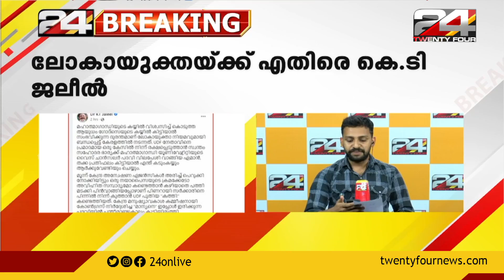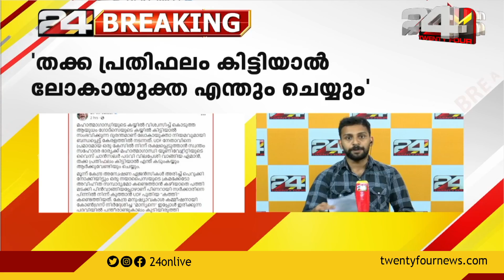ജസ്റ്റിസ് സിറിയക് ജോസഫിനെ ലോകായുക്തയായി നിർേദശിച്ചത് മുഖ്യമന്ത്രിയാണ്; രമേശ് ചെന്നിത്തല